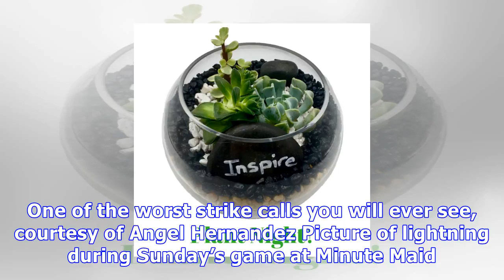June 5th, 2018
Last night, the Astros selected 1B/OF Seth Beer out of Clemson with the 28th pick. The pick was somewhat surprising, due to Beer’s lack of speed or defensive tools, but his power is real and the strikeout/walk numbers are great. Plus, he has a great name. In the second round, the Astros selected right-handed high-school pitcher Jayson Schroeder. For more information on the Astros selections check out our full draft coverage below. Your browser does not support HTML5 video. One of the worst strik...